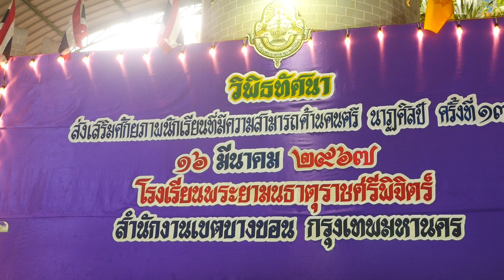พิธีเปิดงานวิพิธทัศนา โรงเรียนพระยามนธาตุราชศรีพิจิตร์